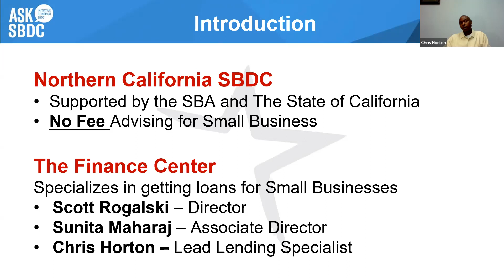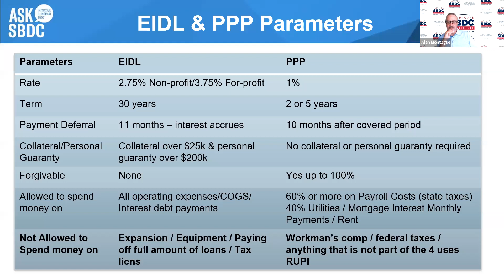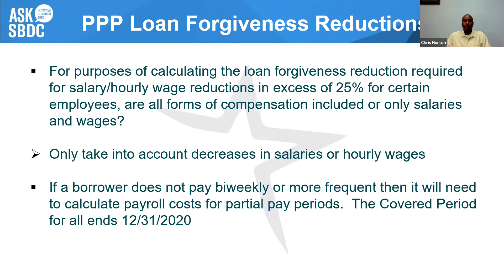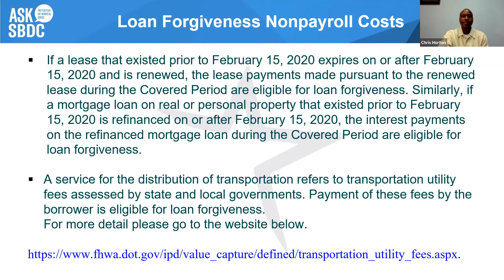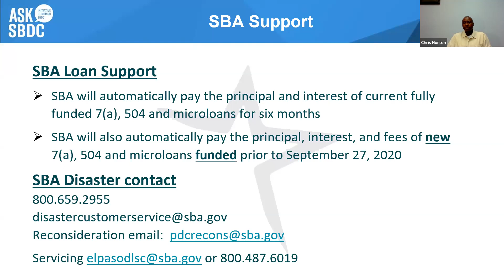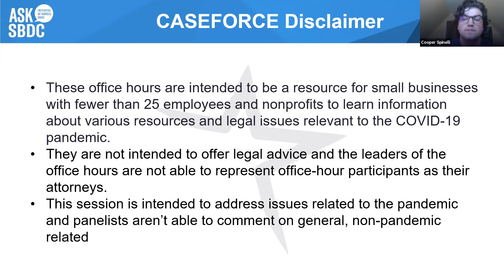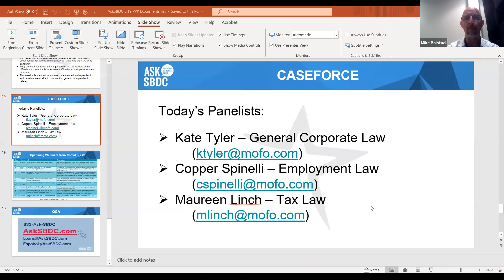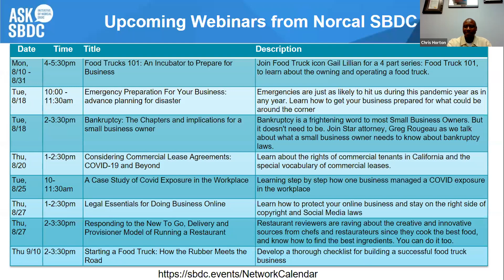ASKSBDC Small Business Town Hall Disaster Relief Loan Updates by NorCal SBDC Finance Center | 8/19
Today's meeting goes over EIDL & PPP parameters, PPP forgiveness documents, PPP forgiveness reductions (payroll/non-payroll costs), SBA update, CASEFORCE and LIVE Q&A.

Northern California SBDC and the Finance Center go over PPP, EIDL loans and all your disaster loan questions during this LIVE Q&A every Monday and Wednesday.